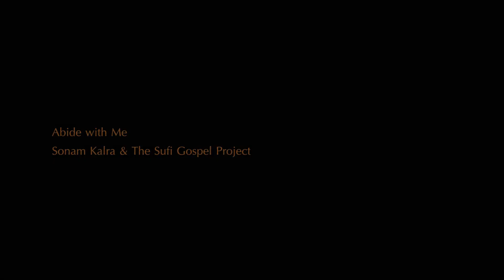Sonam Kalra & the Sufi Gospel Project - Abide With Me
The Sufi Gospel Project's take on Abide With Me - a hymn written in 1847. It was the favourite hymn of Mahatma Gandhi. We have added a response written by the Hindustani poet, Kabir, which says "why do you look for me all over, when I am actually within you". Our first formal video, being released on the 2nd of October, the anniversary of Mahatma Gandhi's birth.

Vocals & composition - Sonam Kalra
Sarangi & vocals - Ahsaan Ali
Keyboard - Aleixo Fernandes
Tabla - Amaan Ali Khan
Flute - Rajesh Prasanna
Percussion - Tarit Pal

Production House: Q Films, New Delhi
Cinematography: Ankur Kapoor, Sumeet Soni and Sharon Jacob
Editing and Grading: Ankur Kapoor

Location courtesy Peninsula Studios, Noida